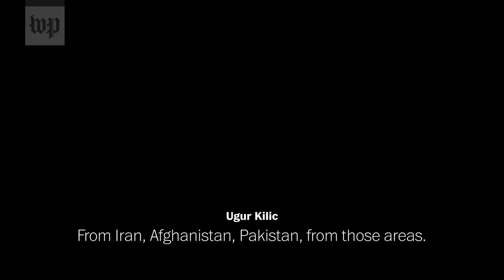Inside the world of camel wrestling in Turkey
Communities along Turkey’s Aegean Coast have held camel wrestling festivals for the past 50 to 60 years. The tradition originated with the Yoruk people, a migratory Turkic ethnic subgroup.